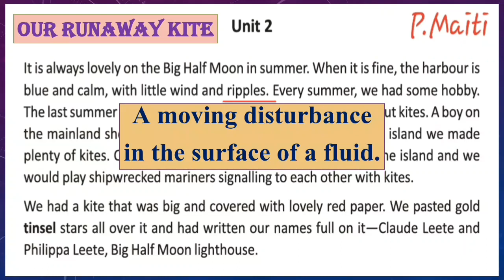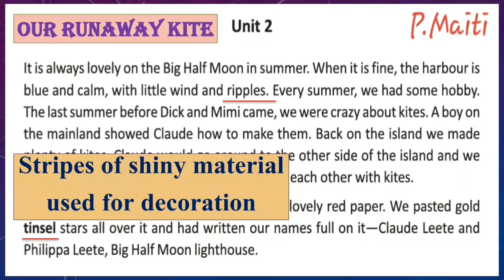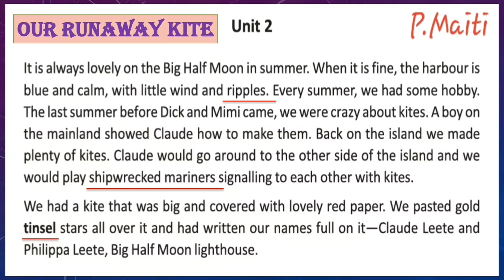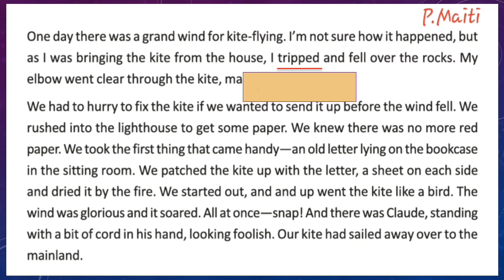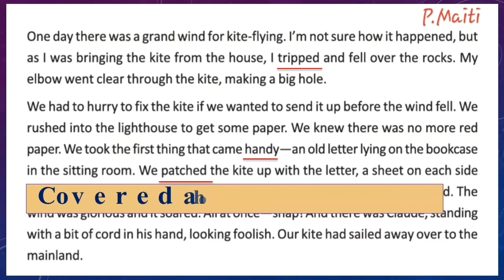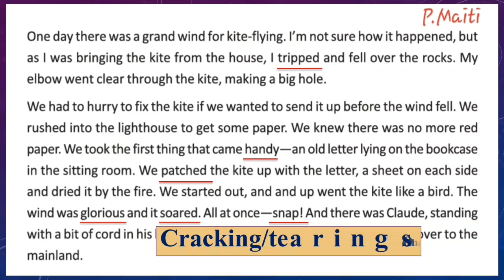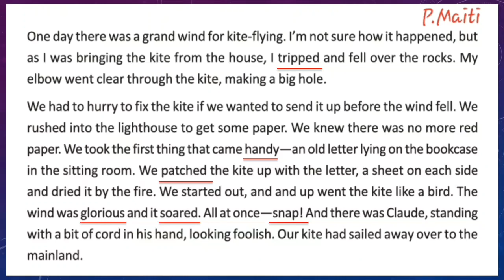Our_Runaway_Kite_(Unit: 2) PM Sir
Our_Runaway_Kite_(WBBSE)